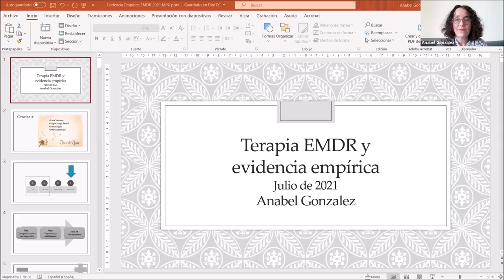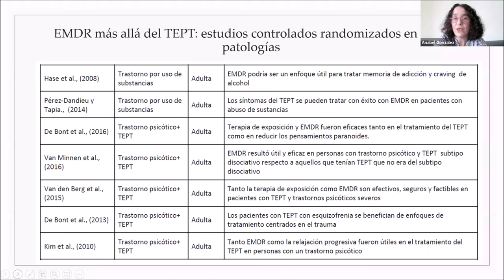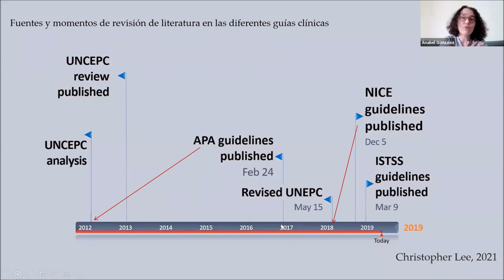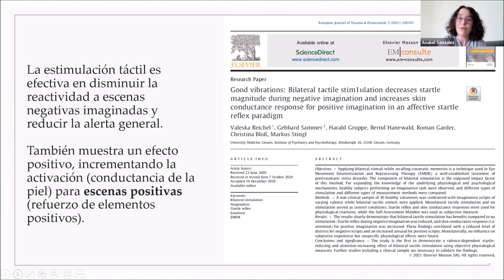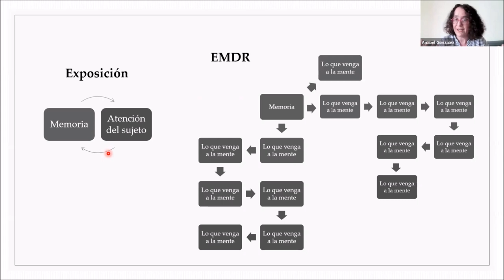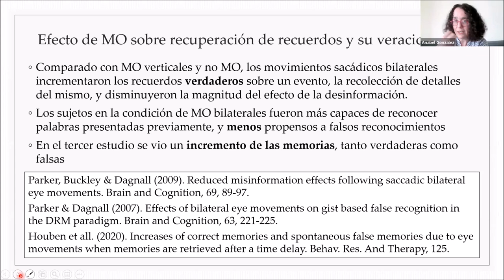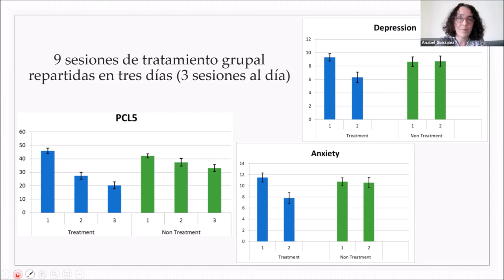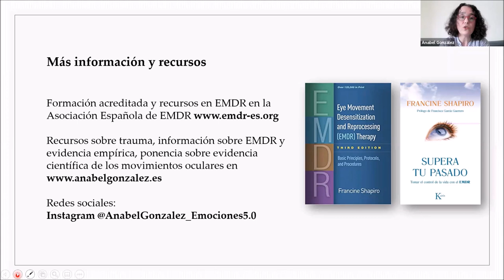Evidencia Empírica de EMDR 2021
En este vídeo se incluyen artículos y reflexiones sobre la evidencia empírica disponible a principios de 2021 sobre la terapia EMDR, la posición que ocupa en las guías clínicas internacionales, su mecanismo de acción y nuevas aplicaciones e indicaciones